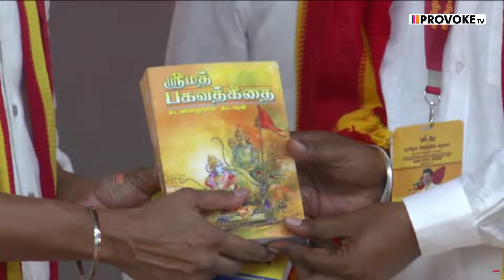😦Pregnant-ஆ இருந்தாலும் தளபதிய பாக்க வந்து இருக்கேன் ❤️ TVK மாநாடு Reactions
😦 Pregnent-ஆ இருந்தாலும் தளபதிய பாக்க வந்து இருக்கேன் ❤️ TVK மாநாடு Reactions